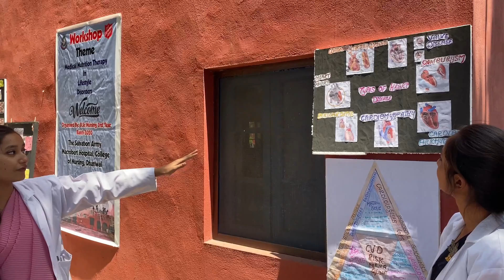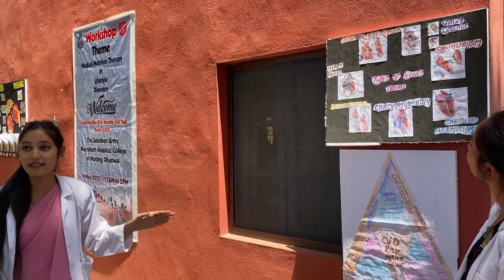Healthy diet in cardiovascular disorders 🫀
Workshop -
On Theme- Medical Nutrition Therapy In Lifestyle Disorders
Organised By: B.Sc Nursing 3rd Year
Bach-2020
The Salvation Army
Macrobert Hospital, College of Nursing, Dhariwal
9-May-2023 11AM to 2PM